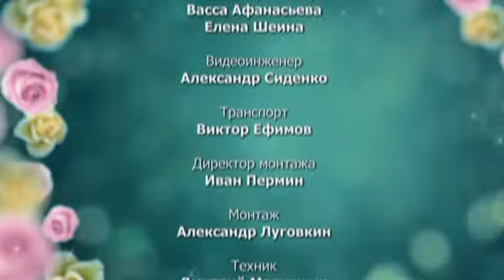6 кадров - Выпуск 168